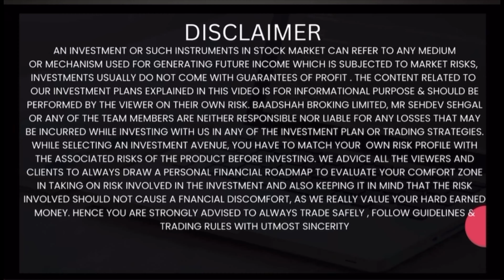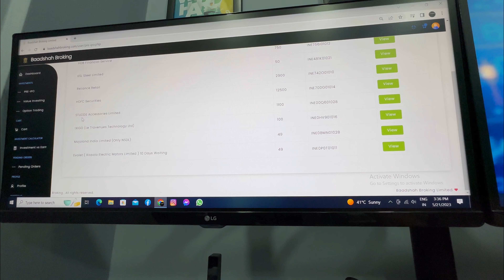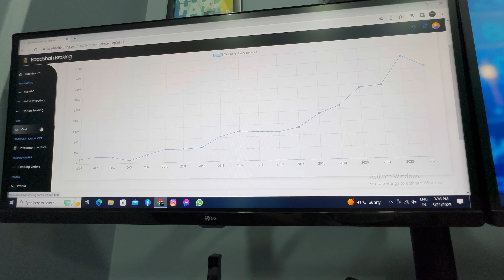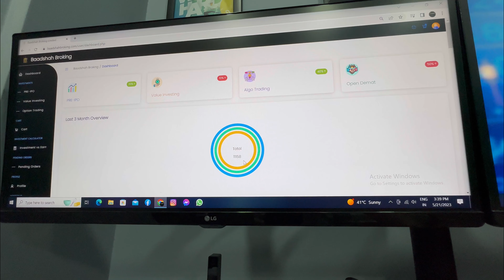Stock Market Vlog 38 | Dashboard | Baadshah Broking